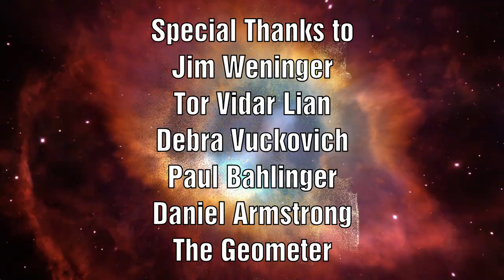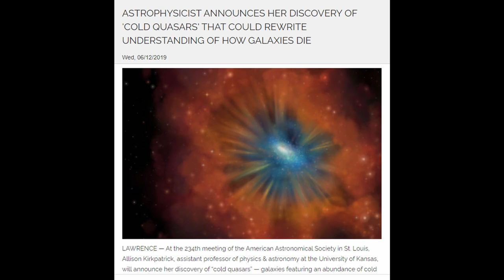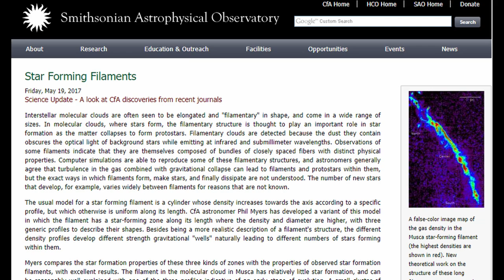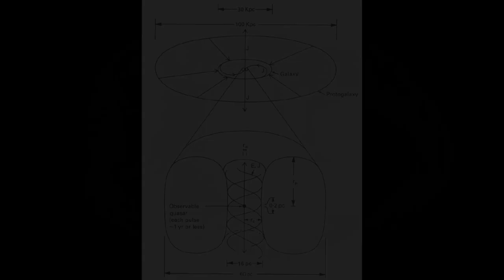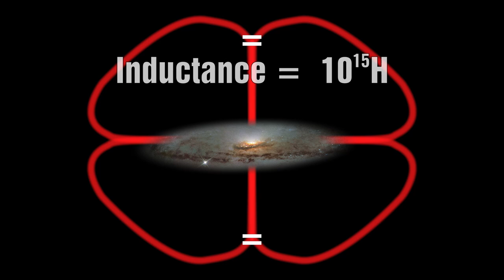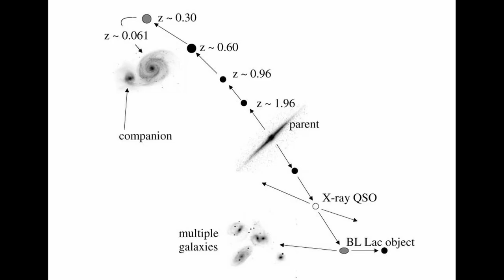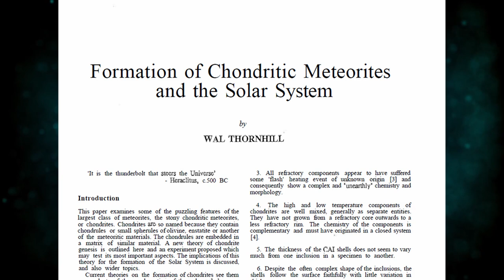Cold Quasar BREAKS the Standard Model of How Galaxies Should Die!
The mainstream model of galaxy evolution has a blackhole at the centre which grows over time.  At some stage this becomes so large that it consumes more and more of the material that would normally have been used for the formation of new stars.  But astronomers are discovering galaxies which have one of these supposed giant black holes that should stop this process but have observed that stars are still happily forming despite this?  So what might be going one here?

Please consider supporting this channel through:
consider supporting this channel through

00:00 Intro
00:38 Mainstream Model
02:07 Cold Quasar Discovery
03:22 Different Perspective
03:32 Filaments & Star Formation
04:13 What Powers a Galaxy?
06:54 Open Questions